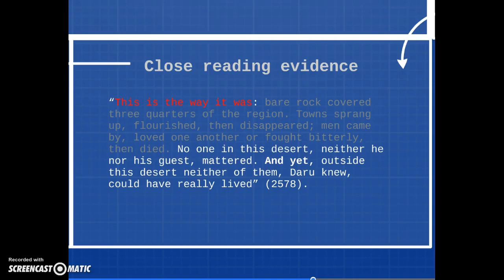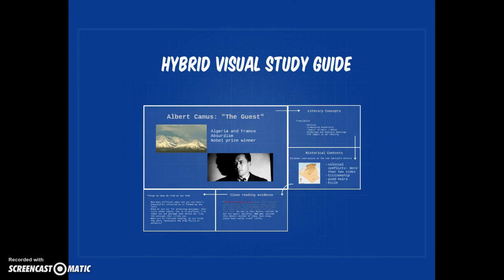Camus things to keep in mind as you read